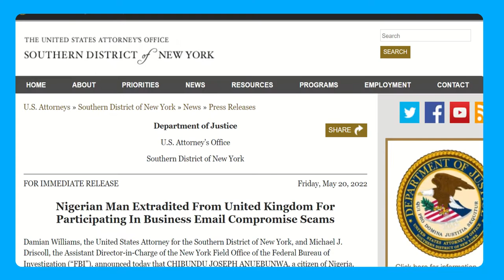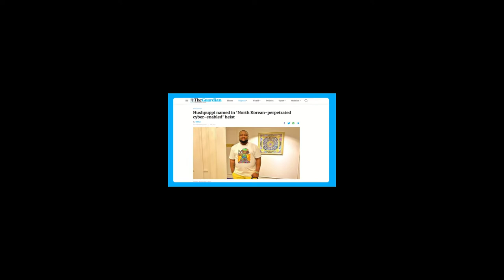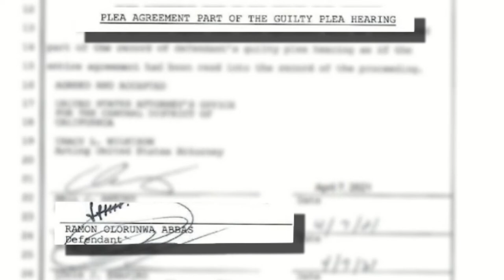Fall of an Instagram Scammer | Hushpuppi | International Frauster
Ramon Abbas - or Hushpuppi to his millions of Instagram followers - recently pled guilty to money laundering in a US court.

The Nigerian social media influencer became famous for his exuberant and lavish lifestyle, liked to show off his designer clothing, fancy apartments , and expensive cars to millions of Instagram and Snapchat followers.

Unfortunately this was all built on a fraud

Starting off as a "Yahoo" boy from the slums of Lagos in Nigeria he was dubbed by the FBI one of the world's most high-profile money launderers.

This tale crosses continents and regimes like North Korea.

RJA Impact